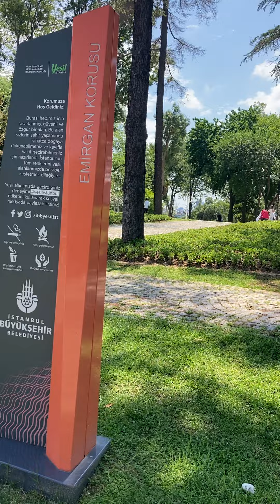Emirgan korusu park orman sahil gezisi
İstanbul Sarıyer emirgan